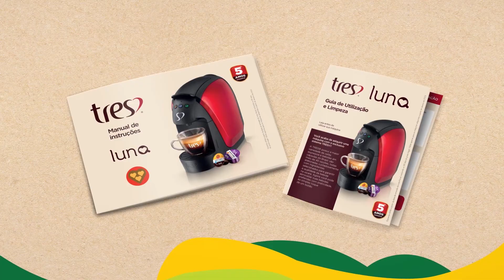LIMPEZA COMPLETA - LUNA TRES 3 Corações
Saiba realizar a limpeza completa da nova máquina LUNA da TRES 3 Corações.